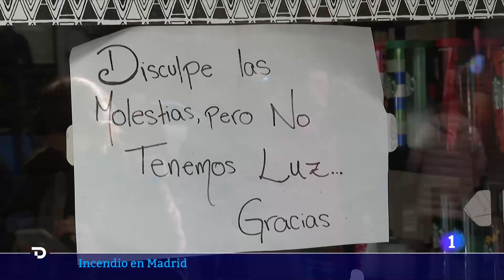MADRID: Un INCENDIO impide ABRIR algunos COMERCIOS de la GRAN VÍA | RTVE Noticias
Bomberos del Ayuntamiento de Madrid trabajan en la ventilación de  la galería de servicio subterránea entre Callao y Plaza de España en  la que se ha producido un incendio esta madrugada para poder dar  acceso a las compañías suministradoras con el fin de restablecer los  cortes de luz en la zona.